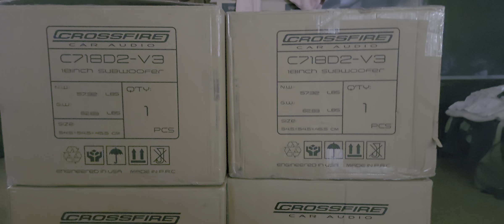upgrading to 4 crossfire c7 v3 18's